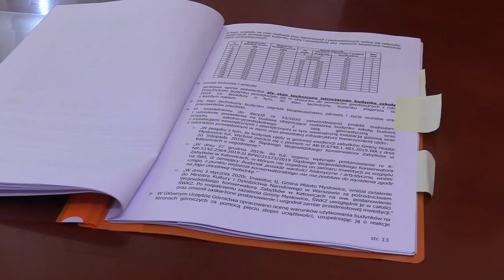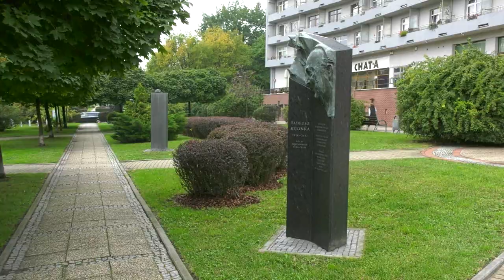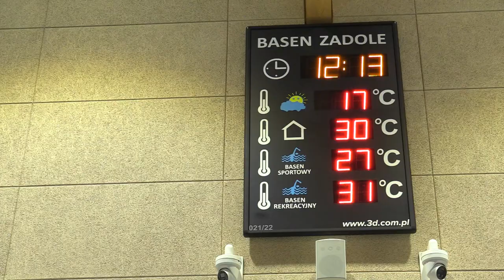TVS SILESIA FLESZ 15.09.2022